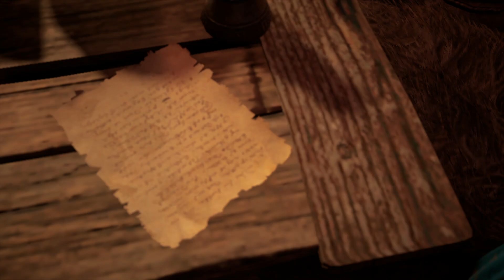Assassin's Creed Valhalla GAME PLAY 209 Burning the Firebrand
Assassin's Creed Valhalla Walkthrough Gameplay Part 209 includes a Review, Campaign Intro, Character Creation and Story Campaign Captured on PC with NVIDIA GEFORCE RTX Series S. This Full Game Assassin's Creed Valhalla Gameplay Walkthrough will include Assassin's Creed Valhalla Story Campaign, Review, Gameplay, Cinematics, Cut Scenes, Nomad, Single Player Campaign Missions and the Ending.

00:00 Introduction
12:30 Investigation Area
27:00 The Minster
35:19 Skills Points
39:30 Merchant
47:05 Key
51:26 Pricking the Needle